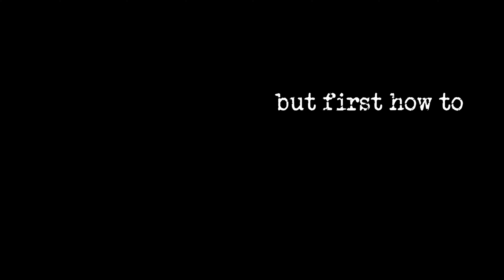Learn the Hypnotic Gaze #5 " Animal Magnetism" + SARA induces NON-VERBALLY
In our video Dr.Paret will teach you how to increase the force of the gaze with a simple exercise. Dr. Paret is the world's leading authority in Non-Verbal Hypnotism. Dr. Paret's student, Sara, demonstrates the extreme power of Non-Verbal Hypnosis. She leads the subject to a very deep state without using words. All these unique techniques were developed by Dr. Marco Paret.